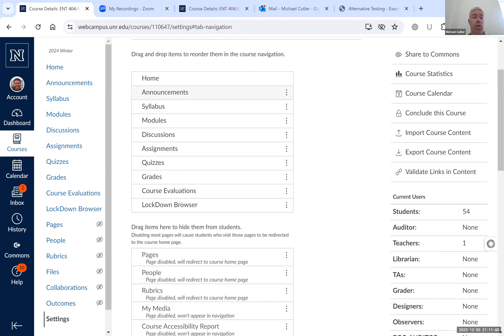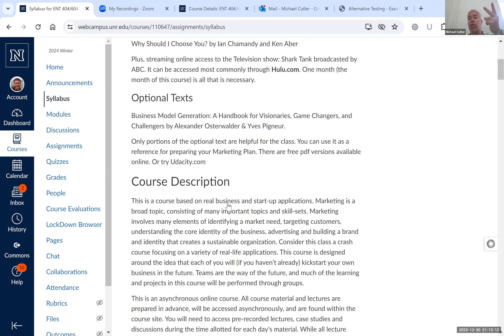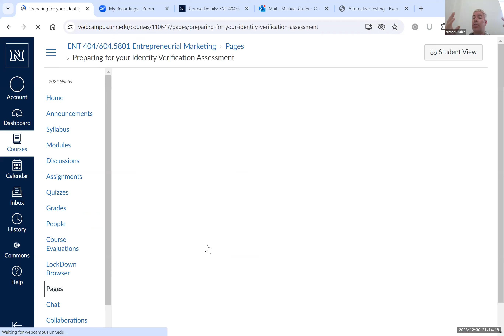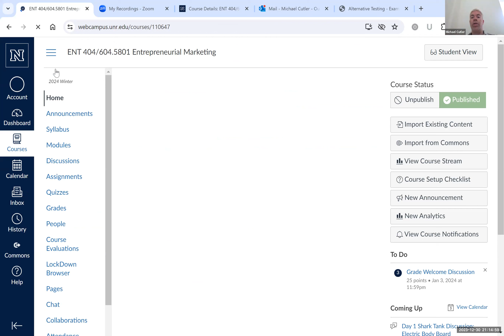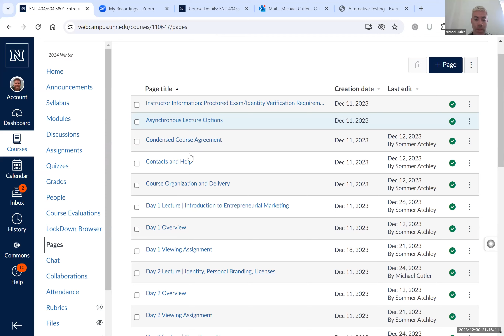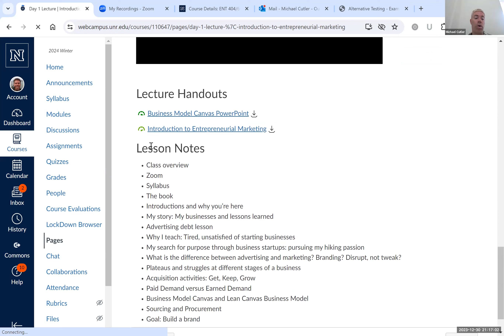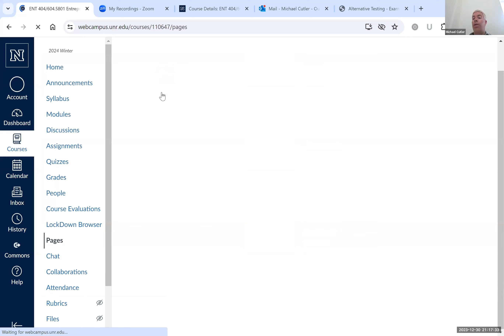Entrepreneurial Marketing couse online introduction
learn how to use this course